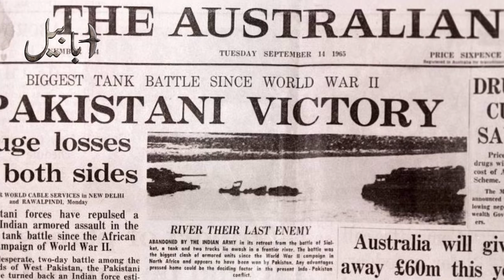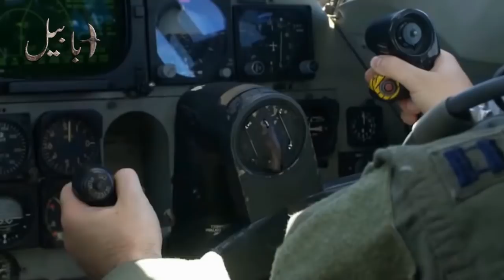A Tribute to Late Air Chief Marshal Anwar Shamim | by Ababeel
This video about former Air chief Marshal of Pakistan Anwar Shamim.